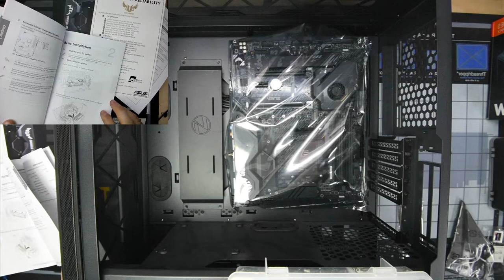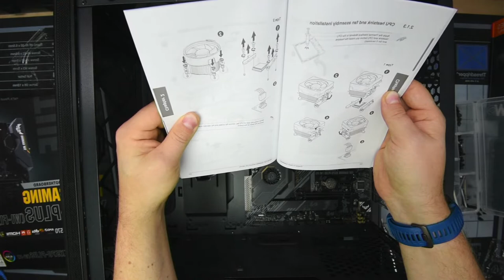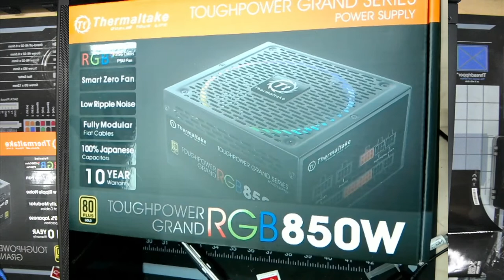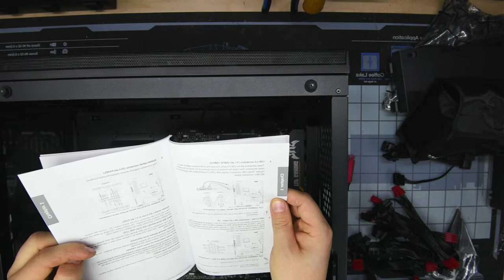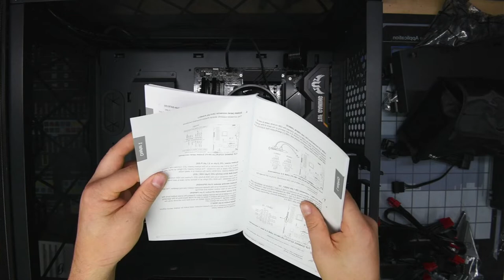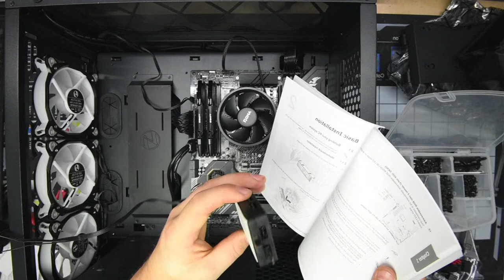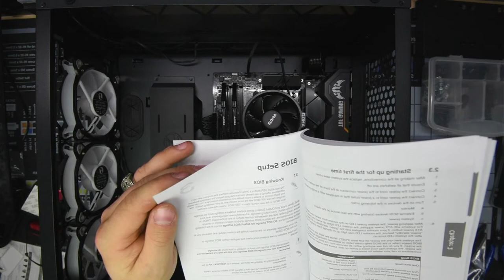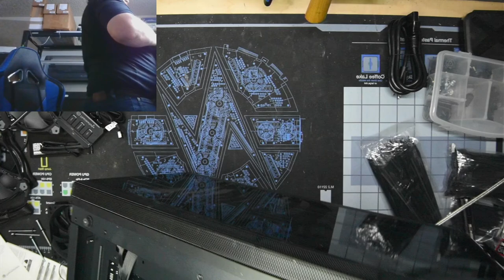AMD Full Tower PC Build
I streamed a PC build for Christmas!